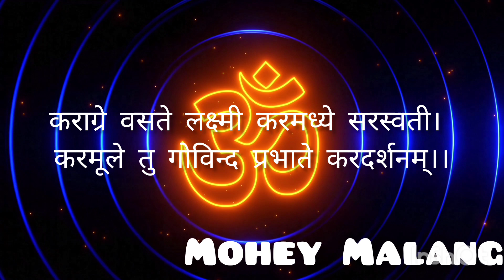दिनचर्या कैसा होना चाहिए सुबह जागते ही करे ये काम ! morning habits to change your life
3 morning habits to change your life (दिनचर्या कैसा होना चाहिए) सुबह जागते ही करे ये काम
what is dincharya daily routine,
सुबह की दिनचर्या,
सुबह उठते ही करे यह काम,
daily routine of your life,
daily routine according to Vedas,
Vedic routine for your good health,
Best motivational speech for video for peoples for success in life (Hindi)

For more personality Development,self improvement, Vedic
knowledge, Life style and motivational videos